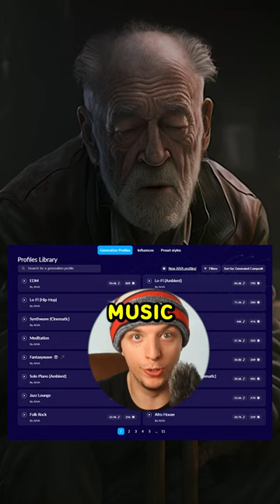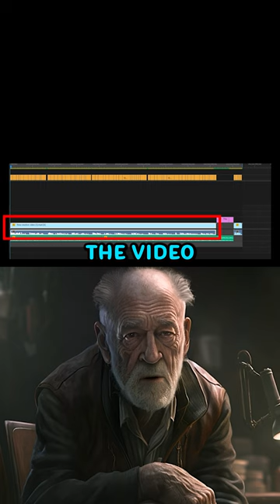Create a speaking animated character | Midjourney + other AI Tools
The process is simple. Here are the websites I used.
Midjourney
AIVA
D-ID
ChatGPT
Premiere Pro

Also, I'm building something cool: create.inc